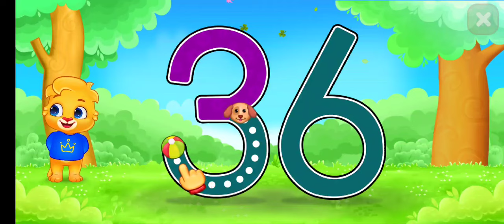Visual Study For Kids 123 numbers 35 to 40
This is kids learning channel kids can learn visually